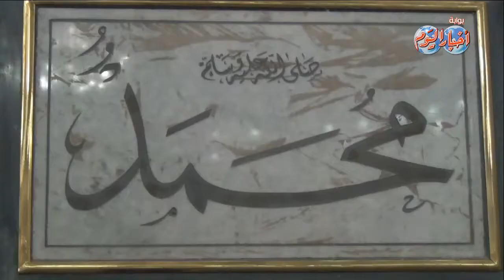مسابقة الشيخ محمود خليل الحصري الأولى